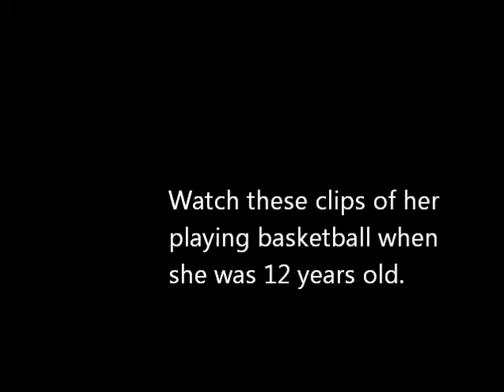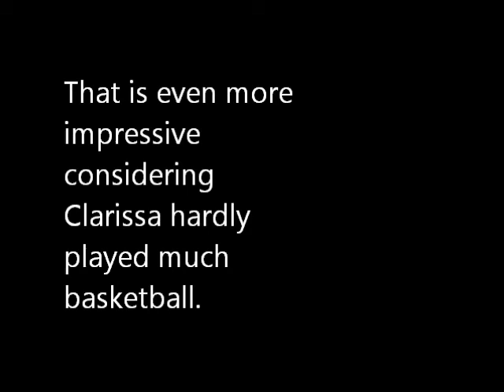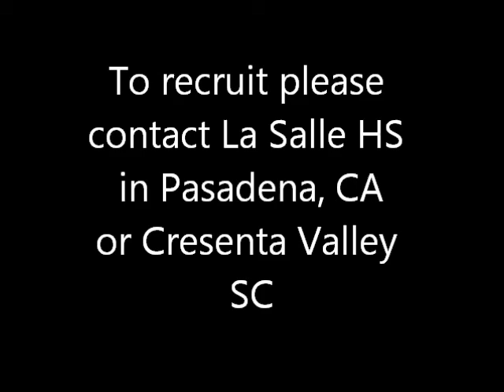Clarissa Yang Soccer Hero Crash Version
Clarissa Yang class of 2017 Soccer Recruiting Video Hero Crash Version, featuring music by Foo Fighters and The Primitives.